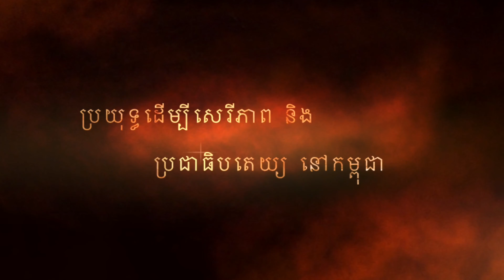ទូរទស្សន៍ សេនាព្រះអាទិត្យ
ហោមរោង